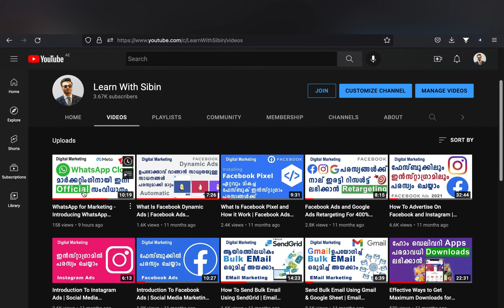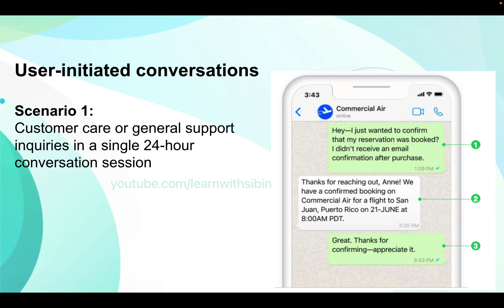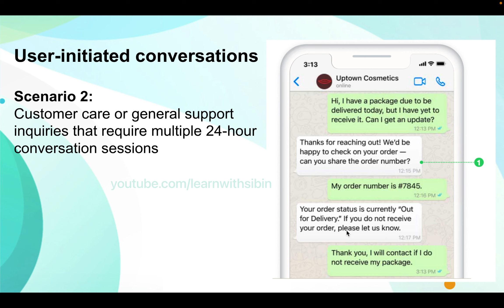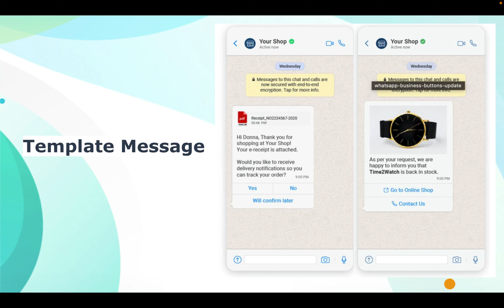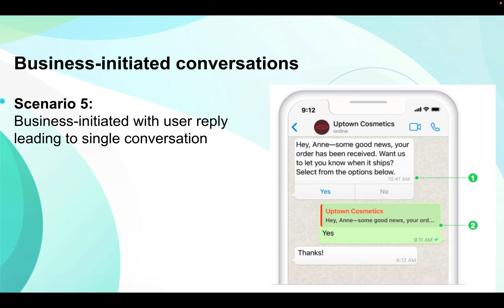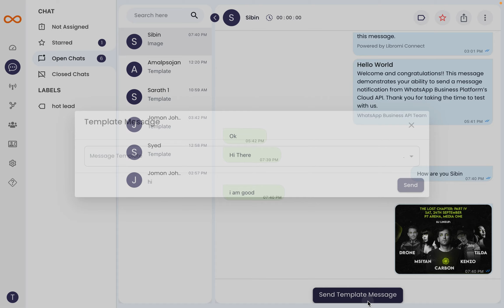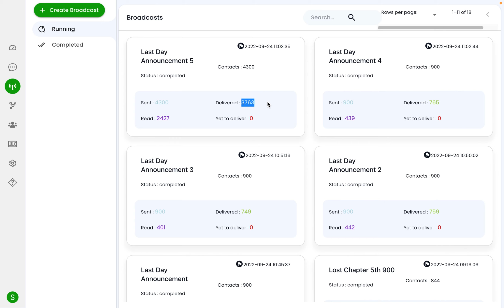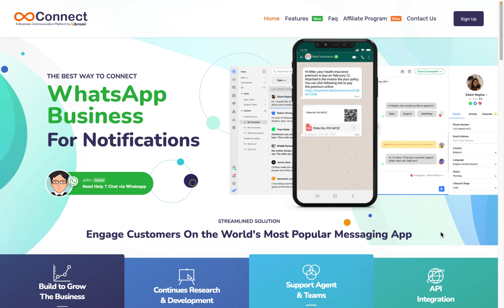WhatsApp Business Cloud API Pricing Explained | Introducing WhatsApp Marketing Software - Malayalam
If you are interested in WhatsApp Cloud Platform

In this video i am explaining the official WhatsApp Business Cloud API pricing in Malayalam. Expert Marketers expects that the launch of WhatsApp Cloud API going to revolutionize  the Digital Marketing Industry.

Digital Marketing Malayalam Course